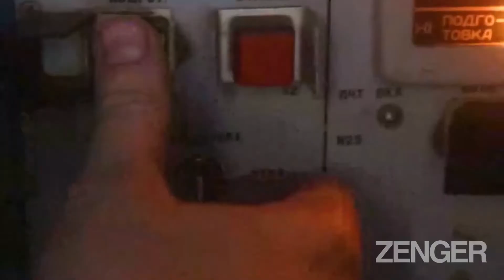Russia Claims Images Show Its Air Defence Systems At Work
These images allegedly show Russian air defence systems at work in Ukraine.

The Russian MoD claimed that the images show the "combat work of the Western Military District crews of 'Tor-M1' tactical anti-aircraft missile systems.

"The Anti-aircraft missile systems of the military air defence continue around the clock to provide troops with reliable protection against attacks by enemy air targets. Tor-M1 air defence systems can hit almost all types of aircraft in their range of altitudes and ranges. These are airplanes, helicopters, cruise and ballistic missiles, as well as unmanned aerial vehicles."

We have not been able to independently verify the claims or the footage.

Russia invaded Ukraine on 24th February in what the Kremlin is calling a "special military operation". Today marks the 131st day of the invasion.

The General Staff of the Armed Forces of Ukraine reported that between 24th February and 4th July, Russia had lost about 36,200 personnel, 1,589 tanks, 3,754 armoured combat vehicles, 804 artillery units, 246 multiple launch rocket systems, 105 air defence systems, 217 warplanes, 187 helicopters, 658 drones, 144 cruise missiles, 15 warships, 2,629 motor vehicles and fuel tankers, and 65 units of special equipment.

The leaders of dozens of countries, as well as international organisations and companies are gathering in Switzerland to elaborate a "Marshall Plan" roadmap to rebuild Ukraine after the war is over.

Russia has said that it has captured the eastern Ukrainian city of Lysychansk, in the Sievierodonetsk Raion of the Luhansk Oblast region. This has now also been confirmed by Ukraine’s military, who said they had withdrawn their troops from the city after heavy fighting in order to “preserve the lives of the defenders”.

Ukraine’s President, Volodymyr Zelenskyy, has said that Ukrainian forces would retake the city “thanks to the increase in the supply of modern weapons”.

The fall of Lysychansk comes just over a week after the nearby city of Sievierodonetsk fell to the Russians.

Sloviansk, an eastern Ukrainian city in the Donetsk Oblast region, was hit by shelling on Sunday, resulting in the deaths of at least six people, with 20 others injured, according to the city’s mayor, Vadim Lyakh.

The Ukrainian Governor of Luhansk, Serhiy Haidai, has said that Russian forces are now likely to shift their focus to the neighbouring Donetsk region.

Australian Prime Minister Anthony Albanese has visited Kyiv, with Australia vowing to send over USD 100 million in new aid to Ukraine.

Turkish authorities have detained a Russian cargo ship carrying grain allegedly stolen from Ukraine. The ship is said to contain over 7,000 tonnes of grain that Russian officials said would be sent to “friendly” countries.

Ukraine has dismissed Russian claims that its forces targeted civilian areas in the city of Belgorod, in Russia, killing three people.

Russian state media has claimed that two more Britons captured by Russian troops in Ukraine have been charged with mercenary activities. They have been named as Dylan Healy, a chef who had been volunteering as an aid worker, and Andrew Hill, who was shown by Russia in military uniform.

The announcement comes after two other British men, Shaun Pinner and Aiden Aslin, were sentenced to death last month.

The European Court of Human Rights intervened, demanding for the sentences not to be carried out but this was rejected by Russia, saying that it would not be implementing the court's decisions anymore and that the decision to execute the men lies with the pro-Russian, so-called Donetsk People's Republic.